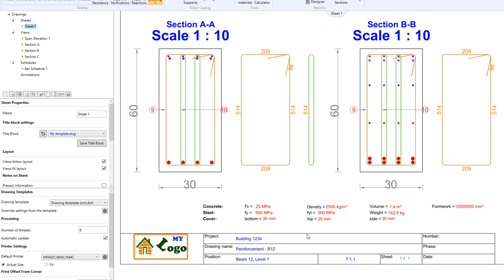Advance Design 2024.1 - Create easier-to-read drawings.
Get more readable drawings in design modules from GRAITEC Advance Design, simulation BIM software for structural engineers, by accessing dedicated options to control text height and more.
Advance Design is a comprehensive easy-to-use structural finite element (FEM) analysis and design software that empowers civil and structural engineers to conduct in-depth analysis on any multi-material structures under a wide array of static and dynamic conditions, wind, snow, seismic, thermal, and moving load scenarios. Many international design codes are incorporated into Advance Design to ensure that structural designs comply with local regulations.
FRENCH: Advance Design est un logiciel de calcul de structure aux éléments finis (FEA / FEM), permettant aux ingénieurs civil et structure d'effectuer des calculs avancés sur des projets multi-matériaux. Ces calculs de structure sont basés sur des conditions statiques et analyses dynamiques, et prennent en considération des éléments externes tels que le vent, la neige, les séismes, la thermique et les charges roulantes. En complément de la vérification des structures par la méthode des éléments finis (MEF), de nombreuses normes internationales sont intégrées à Advance Design pour aider les ingénieurs à ce que les conceptions de structure soient conformes aux réglementations locales.